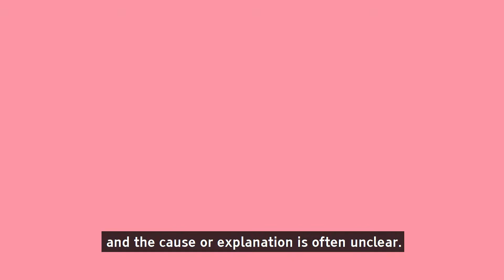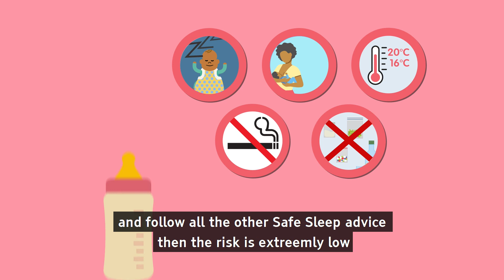Safer Sleeping - Breastfeeding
Getting a good night’s sleep is important for babies and keeping them safe while sleeping is crucial.

Sudden Infant Death Syndrome (SIDS - Often referred to as Cot Death) accounts for 300 infant deaths each year in the UK. Each of these deaths is a tragic, unexpected loss for a family and the cause or explanation is often unclear.